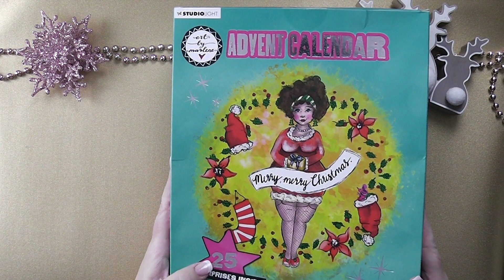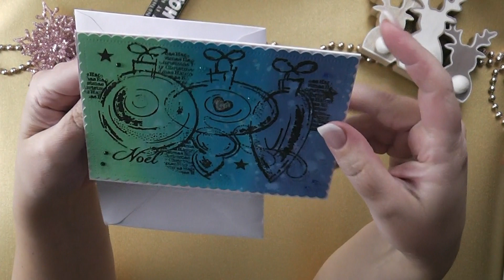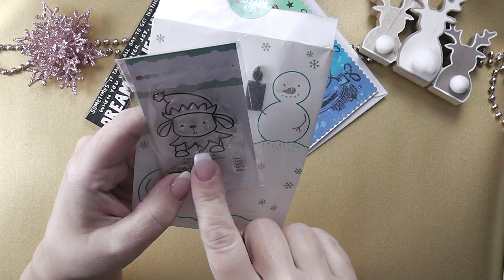Adventskalender TAG 8: Kulricke, Create a Smile, Kreativbunt, Studio Light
Tag 8 meiner Adventskalender

Werbung / Produktplatzierung